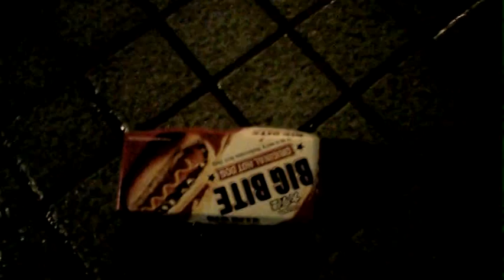Wet Hot Dog Race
World's best motorcycle pants are RHOK (search Ebay for them) After being gone for 10 days I took the best two clips and put them together for this video. This is probably my opus and I shall stop uploading videos. because I'll never be able to out-do this.